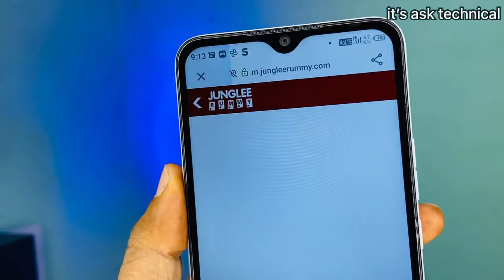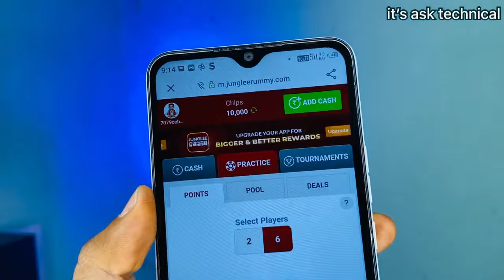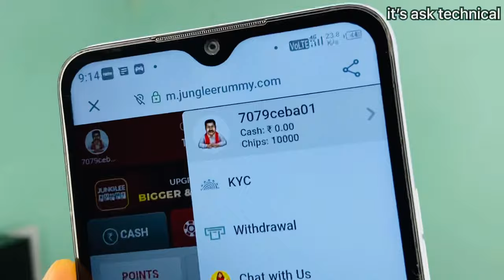junglee rummy 10000 chips withdrawal kaise kare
YOUR QUARIS -

how to redeem icici brokerage cash of phonepe
phonepe reward use
use phonepe shopping reward
paytm main reward kaise use karen
paytm reward kaise use kare
paytm rummy bonus
paytm reward kaise use karen
paytm rummy culture
paytm reward problem solve
paytm rummy 8850 bonus
jungali rummy welcome bonus 8850
phonepe reward problem solve
phonepe main reward kaise use karen
phonepe reward kaise use kare
phonepe rummy bonus
phonepe reward kaise use karen
phonepe rummy culture
rummy se paise kaise kamaye
rummy tournament

By - it’s ask technical

The Information Available On This Youtube Channel Is For Educational And Information Purposes Only. This Youtube Channel Does Not Provide Financial Advise. There Is No Guarantee, That You Will Be Able To Generate Income, By Using The Ideas Mentioned In This Video. Your Level Of Success In Achieving Results, As Mentioned In This Video, Will Depend On Your Skills, Hard Work And Knowledge. We Have Taken Reasonable Precautions To Ensure That Information In This Video Is Accurate, But We Can Not Ensure That The Websites Mobile Applications Mentioned In This Video Are Free From Errors. You Expressly Agree Not To Rely Upon Any Information Given In This Video Channel. This Youtube Channel Strictly Advise Viewers To Never Pay Any Fee Charges To Any Freelancing Sites / Companies/individuals To Get Any Part Time Full Time Work.